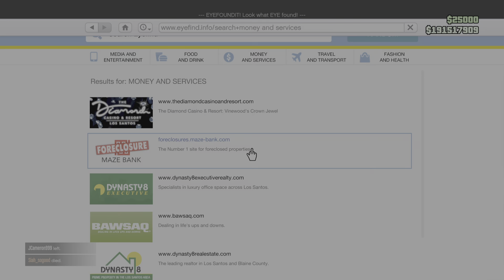Grand Theft Auto V - Some Spanish music & Grindin' with Donald duck?